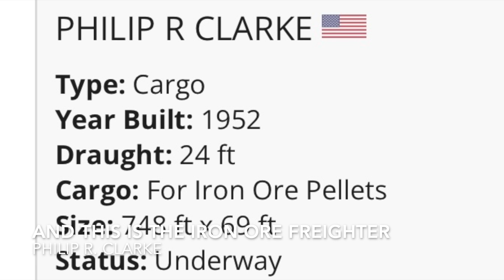Strangely Fascinating! Iron Ore Freighter Passes Under the Duluth Aerial Lift Bridge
This video shows the full sequence of the iron ore freighter Philip R Clarke passing under the Duluth Aerial Lift Bridge at about 9 pm on 30 September 2023. We found watching the ships pass under the bridge completely hypnotizing, so I wanted to share it.